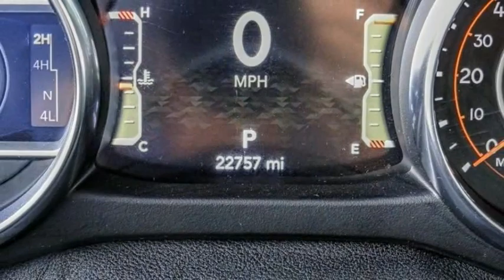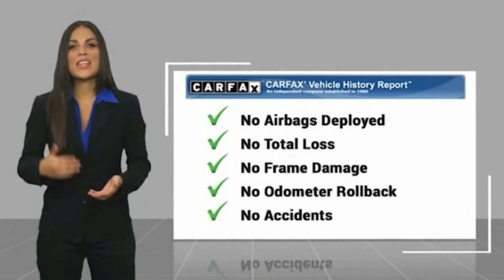2021 Jeep Wrangler VAN NUYS LOS ANGELES SAN FERNANDO VALENCIA CANOGA PARK PV15744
2021 Jeep Wrangler ISLANDER 4X4

RUSSELL WESTBROOK CHRYSLER DODGE JEEP RAM PROUDLY SERVICING VAN NUYS, LOS ANGELES, SAN FERNANDO, VALENCIA, CANOGA PARK, & SURROUNDING SOUTHERN CALIFORNIA LOCATIONS. THIS YELLOW 2021 Jeep WRANGLER IS EQUIPPED WITH A 2.0L I4 DOHC, AUTOMATIC TRANSMISSION, AND RECEIVES AN ESTIMATED 17 City/25 Hwy MPG. CONTACT RUSSELL WESTBROOK CHRYSLER DODGE JEEP RAM OF VAN NUYS TO SCHEDULE A TEST DRIVE AND TAKE THIS 2021 Jeep WRANGLER HOME TODAY, OR VISIT OUR SHOWROOM CONVENIENTLY LOCATED AT 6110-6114 VAN NUYS BLVD VAN NUYS, CA 91401. STOCK #: PV15744 | 2021 Jeep Wrangler Islander 4x4 TRACTION CONTROL 2021 Jeep WRANGLER ISLANDER 4X4 **BACKUP CAMERA**, **SIRIUS XM RADIO**, **BLUETOOTH WIRELESS / HANDS FREE**, **UCONNECT**, **HARD TOP**, 7.0 Touchscreen Display, Air Conditioning w/Auto Temperature Control, Air Filtering, Apple CarPlay, Automatic Headlamps, Blind Spot & Cross Path Detection, Ceramic White I/P Bezels, Cloth Seats w/Islander Logo (DISC), Cluster 7.0 TFT Color Display, Deep Tint Sunscreen Windows, For More Info Call , Front 1-Touch Down Power Windows, Google Android Auto, GPS Antenna Input, Injection Molded Black Rear Bumper, Integrated Center Stack Radio, Islander Hood Decal, Islander Package, Islander Swing Gate Plaque, Leather Wrapped Steering Wheel, LED Taillamps, ParkSense Rear Park Assist System, Power Heated Mirrors, Quick Order Package 22J Islander (DISC), R1234YF A/C Refrigerant, Radio: Uconnect 4 w/7 Display, Remote Keyless Entry, Safety Group, Security Alarm, Selectable Tire Fill Alert, Silver Jeep Badges, SiriusXM Radio Service, SiriusXM Satellite Radio, Speed Sensitive Power Locks, Sun Visors w/Illuminated Vanity Mirrors, Technology Group, USB Host Flip, Wheels: 17 x 7.5 Silver Aluminum (DISC), Wrangler Decal. Certified. FCA US LLC Certified Pre-Owned Details: * Includes First Day Rental, Car Rental Allowance, and Trip Interruption Benefits. SiriusXM 3 month trial subscription * Vehicle History * Limited Warranty: 3 Month/3,000 Mile (whichever comes first) after new car warranty expires or from certified purchase date * 125 Point Inspection * Roadside Assistance * Powertrain Limited Warranty: 84 Month/100,000 Mile (whichever comes first) from original in-service date * Warranty Deductible: $100 * Transferable Warranty At Russell Westbrook Chrysler Dodge Jeep Ram of Van Nuys we provide premium customer service with a hassle-free buying experience. Make sure to ask about our $0 Down Financing on this vehicle! CARFAX One-Owner. Clean CARFAX. At Russell Westbrook Chrysler D STOCK #: PV15744 | VIN: 1C4GJXANXMW569925 | 2021 Jeep Wrangler Islander 4x4 TRACTION CONTROL Russell Westbrook CDJR of Van Nuys